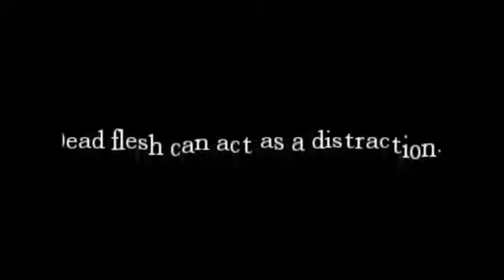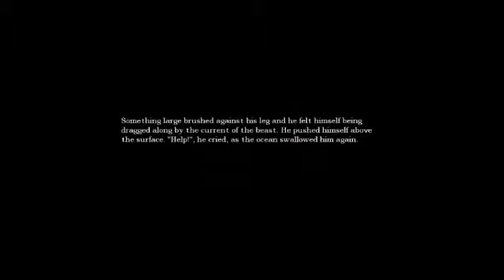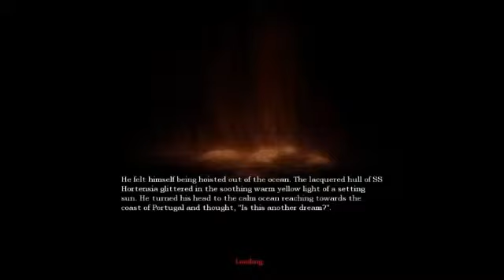WORST FISHING EVER! Amnesia The Dark Descent Part 5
Hey, this is the last Jackass2TM episode for a while, but we`ll see ya! We shall also try to do the network better, something that can change the graphics on the videos! :D But we will be on a place without network for two weeks now, but if you want to you can check some of the soon 100 videos we have made with the time. Bye Bye!